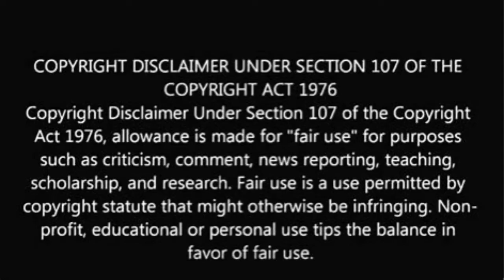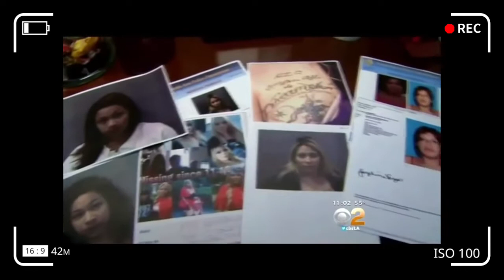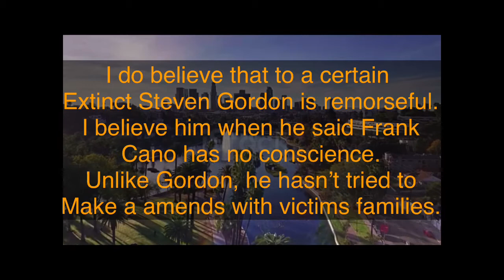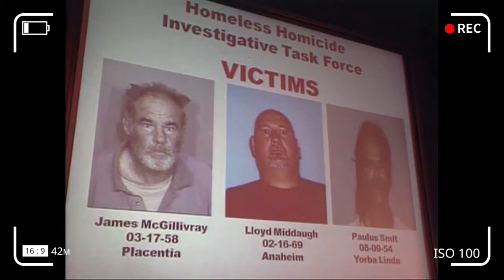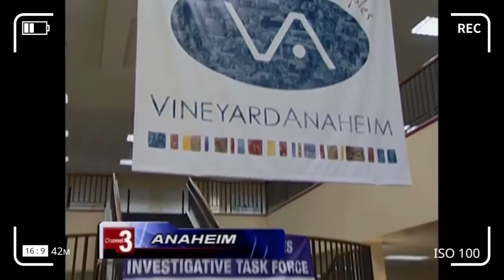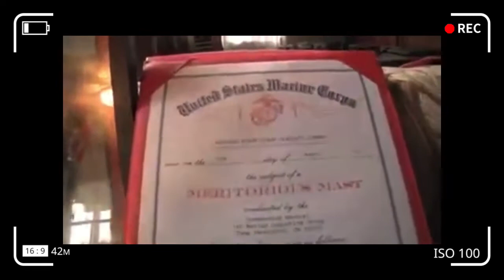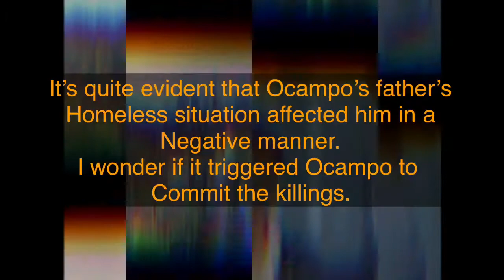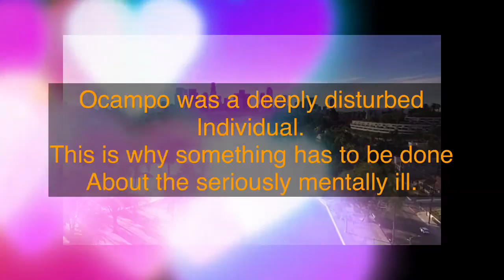Crypt Of Life Tales Serial Killer Stories Frank Cano, Stephen Gordon and Itzcoatl Campo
O.C. Serial Killers: Frank Cano, Stephen Gordon and Itzcoatl Campo

This video is about O.C. Serial Killers: Frank Cano, Stephan Gordon and Itzcoatl Campo.